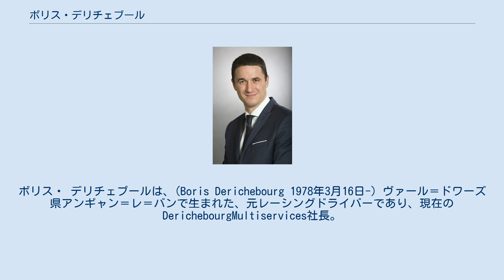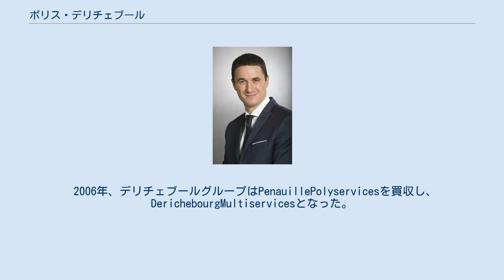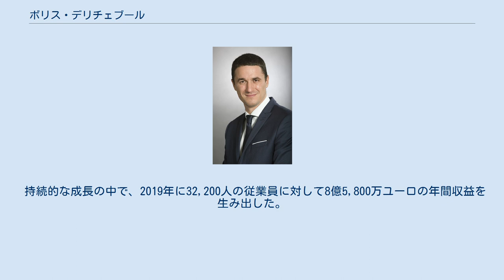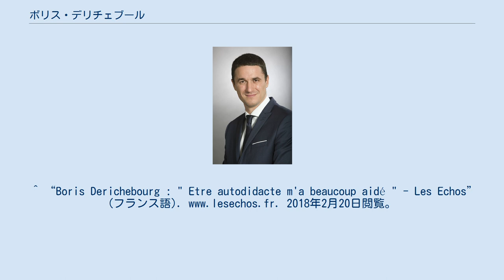ボリス・デリチェブール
ヴァル＝ドワーズ県出身の人物
ボリス・ デリチェブールは、(Boris Derichebourg 1978年3月16日-）ヴァール＝ドワーズ県アンギャン＝レ＝バンで生まれた、元レーシングドライバーであり、現在のDerichebourgMultiservices社長。
 デリチェブールは、車の運転手としてのキャリアを開始し 、12歳で最初のカート競技に参加した。
 1994年にフランスのカートで準優勝した後、彼はフォーミュラ3（1996年に1つの表彰台、1つのポール）に進み、1998年にスパとバルセロナグランプリの表彰台を集めたフォーミュラ3000に進んだ。
 2000年、彼はGTでのキャリアを継続し、プチ・ル・マンで準優勝チームの世界チャンピオンになった。
 2000年から2003年の間に、彼はル・マン24時間レースに3回参加した。
 2004に現役を引退。
デリチェブールグループに参加し、2004年から2006年まで環境子会社内でさまざまな役職を歴任した。
 2006年、デリチェブールグループはPenauillePolyservicesを買収し、DerichebourgMultiservicesとなった。
その後、デリチェブールが局長になり、2008年に最終的に社長になりました。
 デリシュブールは、ハイレベルなスポーツでの豊富な経験に基づいて、競争力のある能力を活用して、さまざまな起業家的アプローチを開発。
彼は会社を再編し、新しい支援セクターを開発することで会社に新しい命を吹き込んだ。
 彼は、フランス国内および国際的に活動を拡大することを可能にする新しいモデルとサービスを求めて世界中を旅しています。
 デリチェブールはまた、チーム内の多様性に大きな敬意を払い、違いが現在の会社の大きな力を表していると考えている。
そのため、デリチェブールの会社には、112の国籍と、規制を超える多くの障害を持つ従業員が活躍している。
 10年の間に、会社は、産業（航空、原子力、自動車など）、サービスセクター（施設管理）、都市空間にソリューションを提案し、また、その一時的な作業活動を通じて調達の専門家であり続けている。
 持続的な成長の中で、2019年に32,200人の従業員に対して8億5,800万ユーロの年間収益を生み出した。
^ “Driver Boris Derichebourg Career Statistics - Racing-Reference.info”. 2018年2月20日閲覧。
^ “Boris Derichebourg : " Etre autodidacte m'a beaucoup aidé " - Les Echos” (フランス語). 2018年2月20日閲覧。